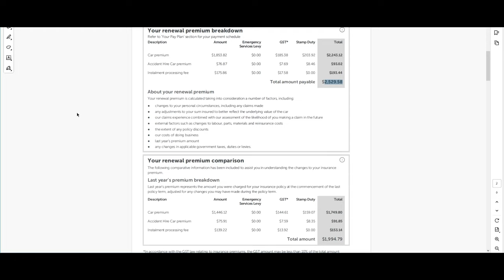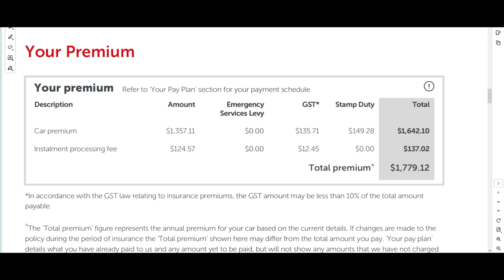Your Insurer Is Ripping You Off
Your Insurer Is Ripping You Off in Car Insurance with each passing year.

Here I show you just how much I would be getting ripped off if I was to roll over my exisitng insurance to a new policy that was presented to me by my insurer.

Watch the video to see just how much I saved on a new Policy from scartch, from the SAME provider.

Take charge of your life and your money, we are getting ripped off in ways that there is no shame on their end.

Chapters:
0:00 - I can't believe they do this
1:00 - My Existing and Auto Renewed Policy
2:03 - Poor Customer Service
2:39 - Shop Around and Compare The Market
3:30 - Look at this saving
4:42 - It's not Rocket Science, we're getting ripped off